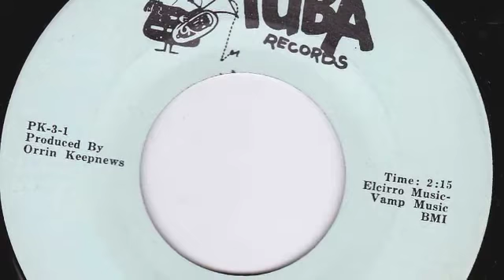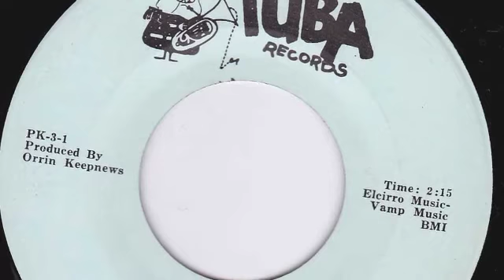The Snapper - Johnny Lytle.